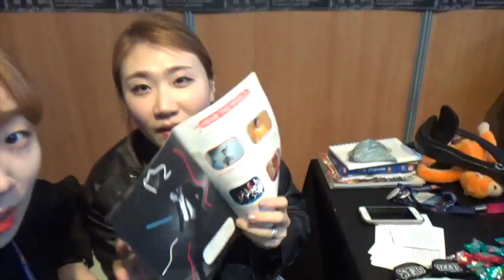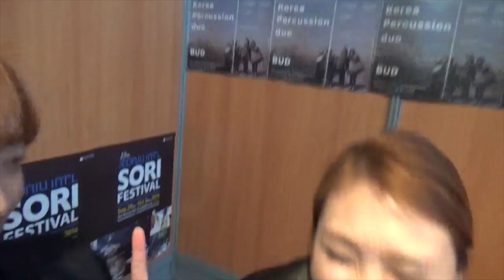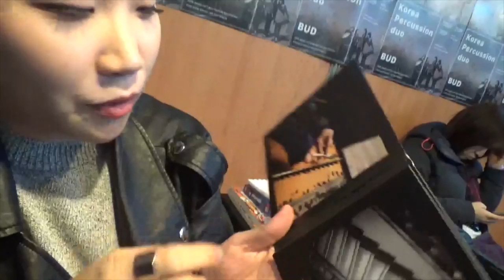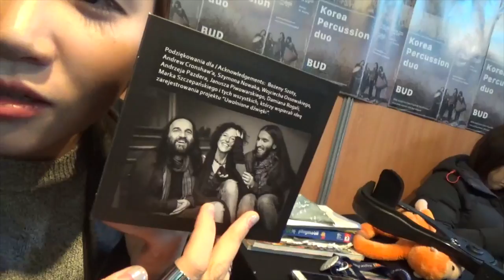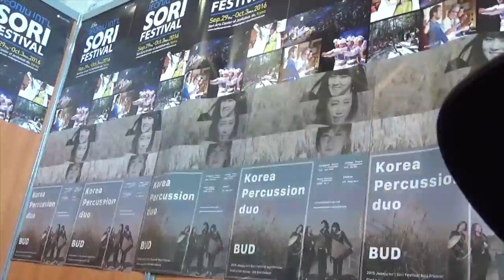[BUD TV] France_Paris_NOBLE sisters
NO랑머리
BLACK 자켓 시스터즈의 Self Camera _ ver.1

IN FRANCE BABEL MED MUSIC